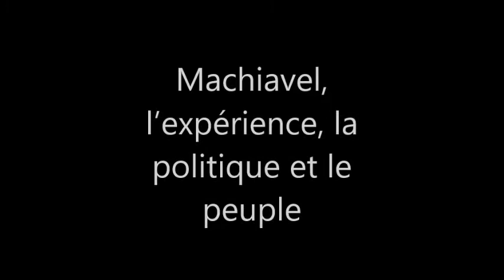La loi, le peuple. 2e session du colloque "Machiavel, l’expérience, la politique et le peuple"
Avec les interventions de Jérémie Barthas (de 00:04:00 à 00:31:58) et de Gabriele Pedullà (de 00:46:06 à 01:11:44).